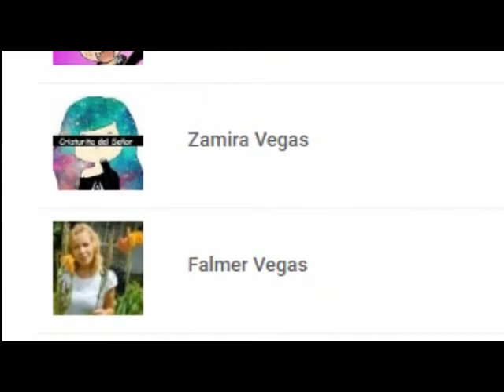¡100+ SUBS! ¡MUCHÍSIMAS GRACIAS!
Realmente me parece increible haber llegado a esta meta tan pronto y, si, puede que aun sea poco, pero para mí.. son más de cien personitas que se han ganado un espacio myu importante en mi kokorito X'D
¡Los quiero a mil! y de verdad ¡Muchas muchas gracias por todo!